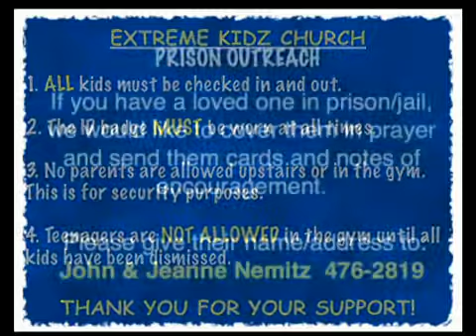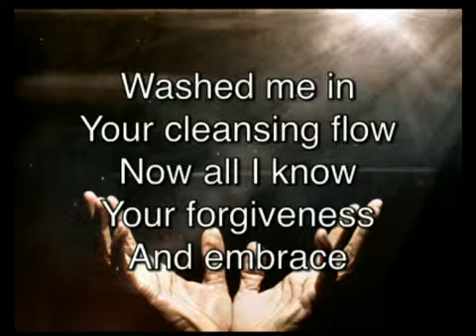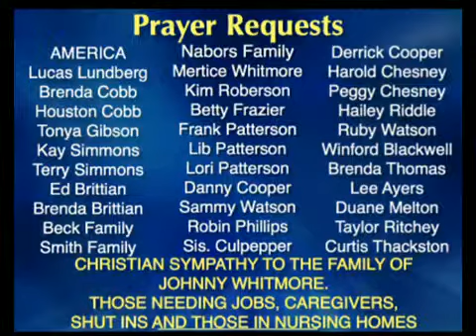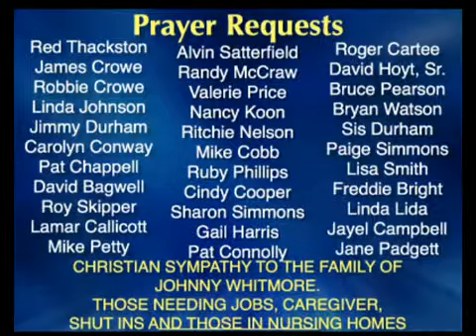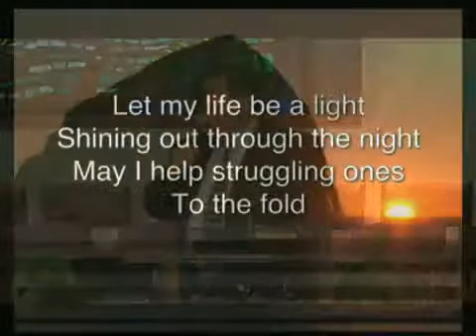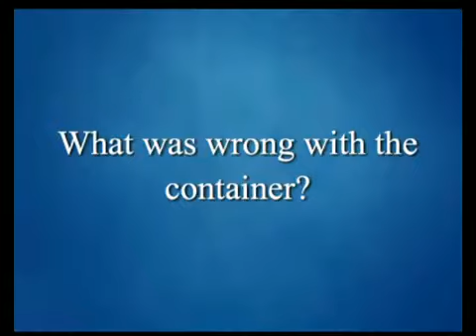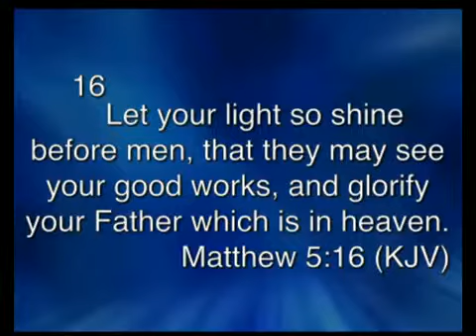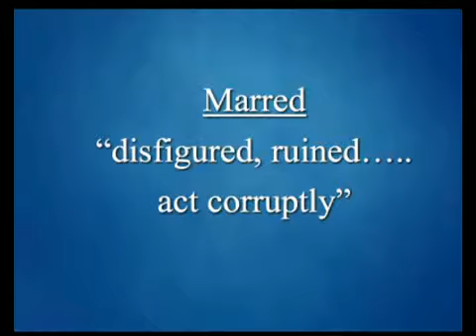Woodruff Church of God Services